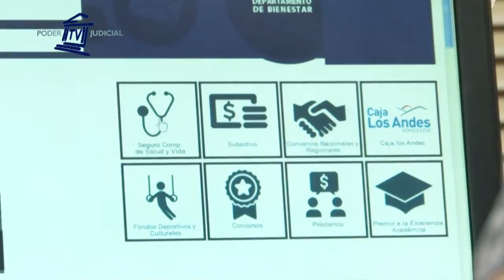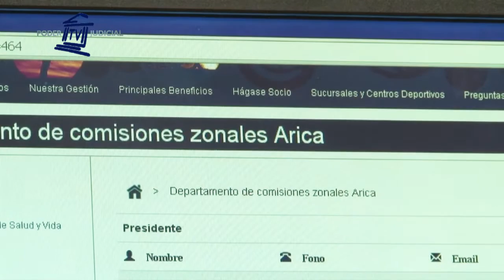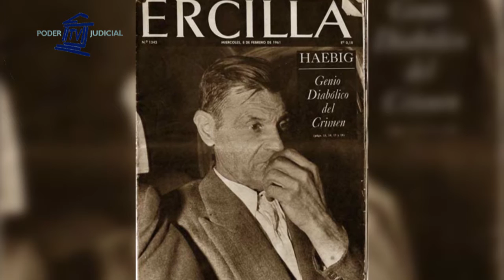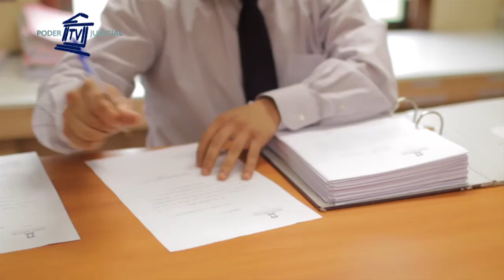168º Edición Noticiero Judicial (17 de febrero de 2016)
- Ministra María Eugenia Sandoval se convierte en la primera mujer en asumir el Departamento de Bienestar del Poder Judicial: A principios de enero, el pleno de la Corte Suprema nombró a la ministra María Eugenia Sandoval como presidenta del Departamento de Bienestar del Poder Judicial. De esta manera, la magistrada se convirtió en la primera mujer en dirigir este organismo que hoy cuenta con más de 7 mil 600 miembros activos a lo largo de todo el país.

- Departamento de Bienestar le entrega 2 millones de pesos a gimnasio de jurisdicción de Arica: Clases de TRX, Zumba y acondicionamiento físico son las principales disciplinas deportivas que el gimnasio de la jurisdicción de Arica ofrece a sus funcionarios. En sólo 3 años, el continuo aporte del Departamento de Bienestar y de la Administración Zonal ha posicionado a este centro deportivo como uno de los mejores equipados a nivel nacional.

- Fallo histórico - El cementerio de Dardignac: Estaba seguro que no lo descubrirían, tanto así que llamó a la policía y denunció que en su patio había huesos de la época colonial. Lo que nunca pensó es que un informe dental identificaría a sus víctimas y terminaría condenado por doble homicidio. En nuestro fallo histórico les contamos la historia de Benjamín Haebig Torrealba y su casa llamada “El cementerio de Dardignac”.

- Cápsula Educativa - Ley de trabajadores de casa particular: A fines de 2015 se aprobó una ley que  protege los derechos de las y los trabajadores domésticos. Contrato laboral, cotizaciones y descanso son parte de esta regulación.

-Bloque de Contingencia: Los tres Juzgados de Letras de la capital magallánica ya han despachado más de 80 exhortos vía interconexión, desde que comenzó la tramitación digital en los juzgados civiles. Esto y más se lo contamos en el siguiente bloque de contingencia.